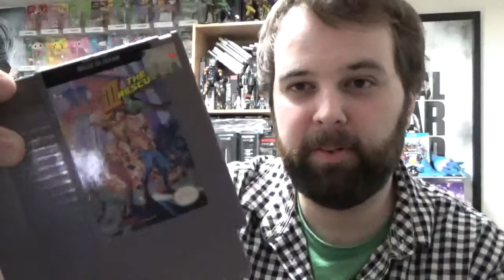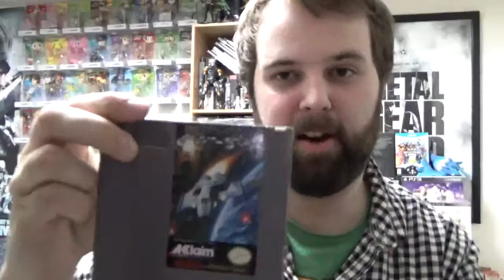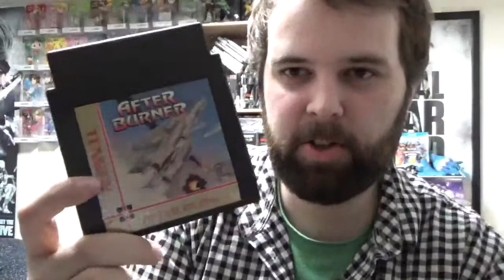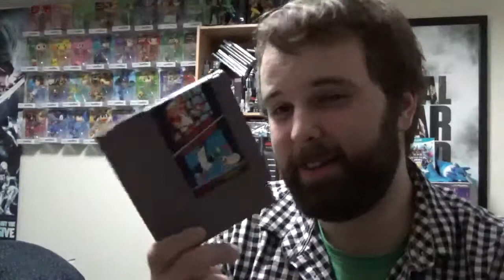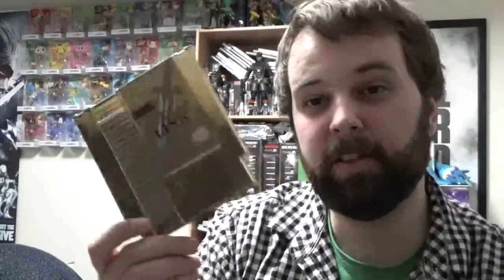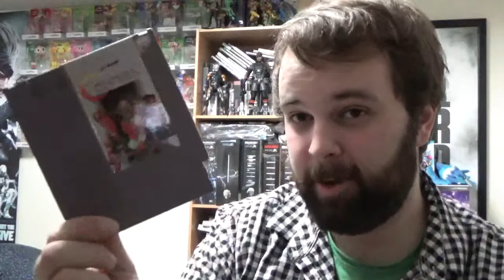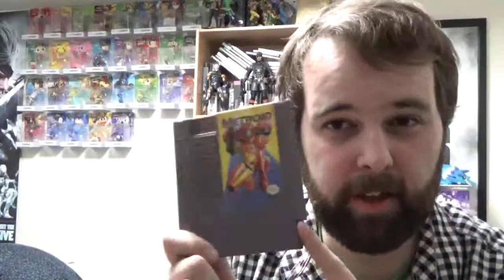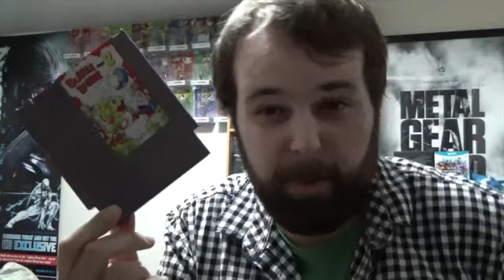NES Game Collection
My NES Game Collection